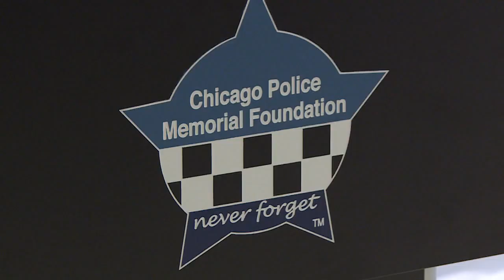Chicago Police Memorial Foundation honors exceptional officers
The Chicago Police Memorial Foundation recognized six of the city's finest Thursday morning with Officer of the Month awards.